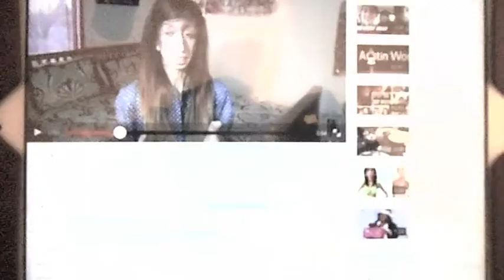Jan 7: GOOD PEOPLE EXIST!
I go to school and hangout with Eddie, then I find out the wonderful Lizzie Velasquez and realize that there are still good people in the world.